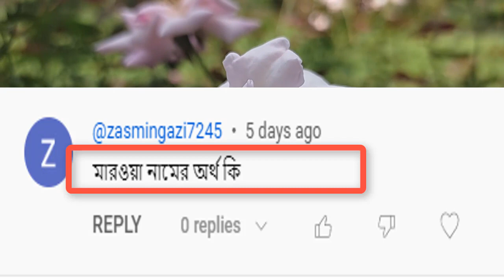মারওয়া নামের অর্থ কি | Mawya Name Meaning | Mawya Namer Ortho ki | Prio Islam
আমাদের আজকের পর্বে আমরা দেখবো মারওয়া  নামের অর্থ কি বা মারওয়া  নামের ইসলামিক অর্থ কি অথবা, মারওয়া  কি ইসলামিক নাম এমন সব প্রশ্নের উত্তর নিয়েই আমাদের আজকের পর্ব । Mawya Name Meaning বা Mawya Namer Ortho ki . আমাদের চ্যানেলে মেয়েদের ইসলামিক নাম বা মেয়েদের আধুনিক নাম অর্থসহ পাবেন । আপনার প্রিয় জনের নামের অর্থ জানতে আমাদের আজকের ভিডিও  Mawya Name Meaning বা Mawya Namer Ortho ki অথবা মারওয়া  নামের অর্থ কি ভিডিওটি সম্পর্ন দেখুন, এবং আপনার প্রিয় জনের নামটি লিকে কমেন্ট করুন । আমাদের চ্যানেল Prio Islam আপনার সন্তানের জন্য সুন্দর সুন্দর নাম পাবেন । মেয়েদের ইসলামিক নাম , ছেলেদের ইসলামিক নাম অর্থ সহ জানতে পারবেন ।
আমাদের আজকের পর্বটি মারওয়া   নামের অর্থ কি বা Mawya Namer Ortho ki অথবা Mawya Name Meaning দেখার জন্য অনুরোধ রইল ।
আমাদের কাছে অনেকেই প্রশ্ন করে থাকে Mawya name meaning in bengali অথবা Mawya name meaning in arabic আবার অনেকে এটা বলে থাকে Mawya name meaning in urdu কিনবা Mawya Name meanin in hindi কেউ কেউ বলে থাকে Mawya Name Meaning in islam তাদের উদ্দ্যেশে আমরা বাংলাতে উত্তর দেবার চেষ্টা করি সরবো সময়।
Mawya name | Mawya namer ortho | Mawya | Mawya name ta kmn

This Is Islamic video. Mawya Name Meaning or Mawya Namer Ortho ki . At first watching this video.